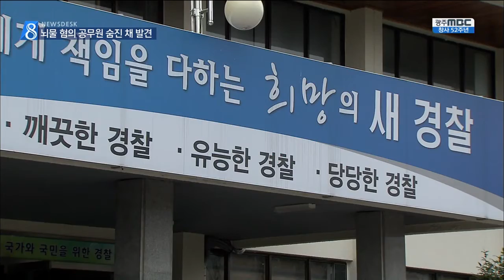[뉴스데스크]금품수수 혐의 공무원, 숨진 채 발견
◀ＡＮＣ▶
뇌물수수 혐의로 경찰 조사를 받던
순천시 공무원이 숨진 채 발견됐습니다.

혐의가 구체화돼 체포영장이 발부된 상태에서
스스로 목숨을 끊은 것으로 보입니다.

◀ＶＣＲ▶

순천의 모 산장 인근 공터입니다.

오늘(26) 오전 11시쯤
순천시청 6급 공무원 55살 김 모 씨가
나무가지에 목을 매 숨져 있는 것을
주민이 발견해 경찰에 신고했습니다.

발견 당시 시신에 외상의 흔적은 없었고,
유서도 발견되지 않았습니다.

지난 7월 중순까지 순천시 맑은물관리센터에서
계약업무를 담당했던 김 씨는
부적절한 수의계약 의혹으로
경찰 조사를 받아왔습니다.

경찰은 김씨가
하수도 정비사업과 관련해
특정업체에서 17억 원대의 자재를 구입하고
그 댓가로 금품을 받은 것으로 보고 있습니다.

[C/G] 지난달 중순 경찰에 출석한 김 씨는
"몸이 좋지 않아 다음에 조사를 받겠다"며
한시간 만에 돌아간 것으로 알려졌습니다.///

이후 압수수색이 이뤄지고
혐의가 구체화되면서 지난 22일에는
김 씨에 대한 체포영장이 발부됐습니다.

김 씨는 지난 22일부터 휴가를 내고
사무실에는 출근하지 않은 상태였습니다.

◀ＳＹＮ▶

김 씨가 숨지면서 부적절한 수의계약에
윗선이 개입했는지 파악하는데는
일부 차질이 예상됩니다.

경찰은 업체 관계자의 뇌물제공 여부 등
나머지 부분에 대한 수사를 마무리하고
조만간 사건을 검찰에 송치할 예정입니다.